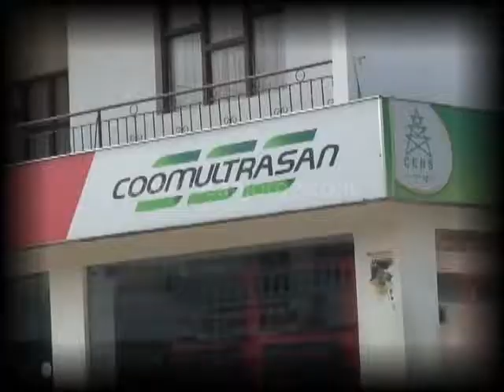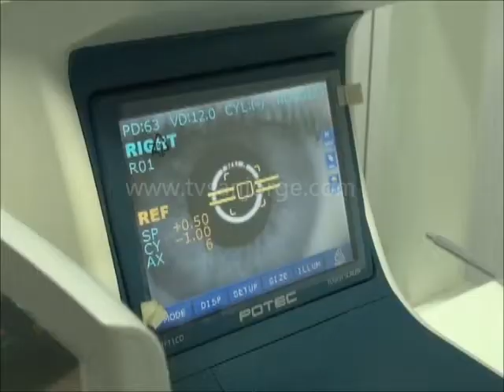Así no Es 17 de Septiembre